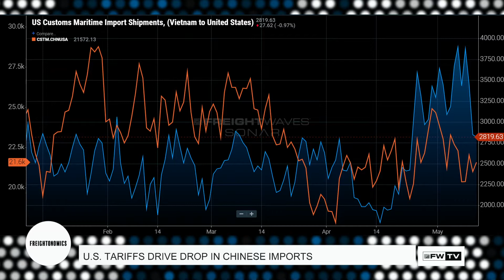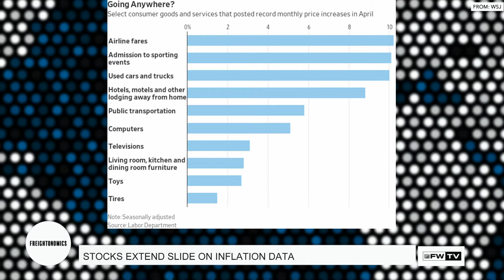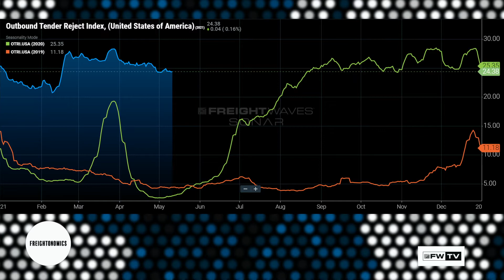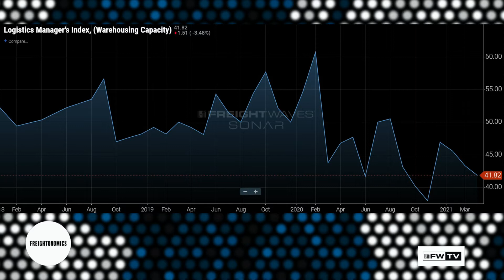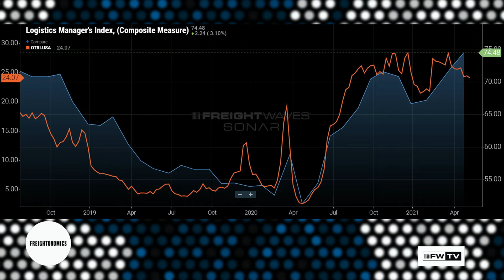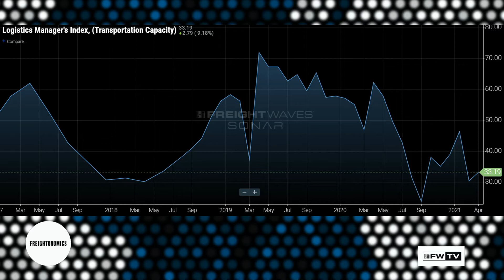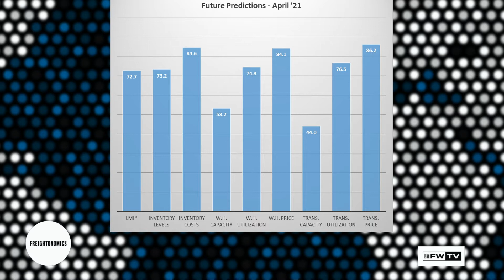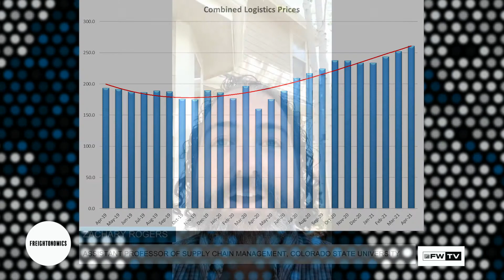Well, wood you look at that? - Freightonomics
Zach and Anthony talk lumber, labor gas and warehouse capacity and what it means for freight. Special guest Zac Rogers joins to give LMI updates.